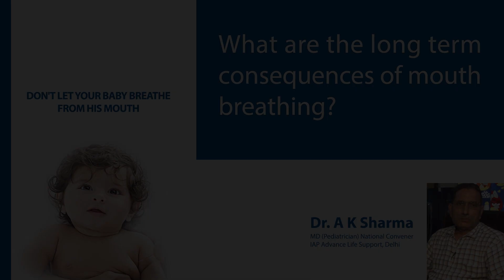What are the long term consequences of mouth breathing?| Dr AK Sharma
Dr A K Sharma will discuss the long term effects of mouth breathing in this video. Tonsils and adenoids in children get swollen due to chronic mouth breathing. Germs and infections can easily enter through mouth.
डॉ ए के शर्मा इस वीडियो में मुंह से सांस लेने के दीर्घकालिक प्रभावों पर चर्चा करेंगे। बच्चों में टॉन्सिल और एडेनोइड्स मुंह से सांस लेने के कारण सूज जाते हैं। रोगाणु और संक्रमण आसानी से मुंह के माध्यम से प्रवेश कर सकते हैं।]